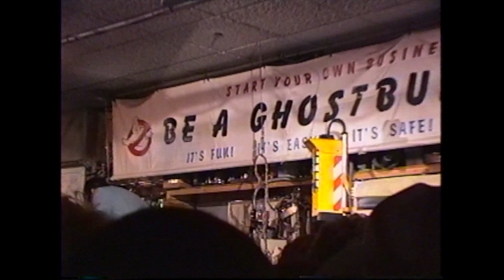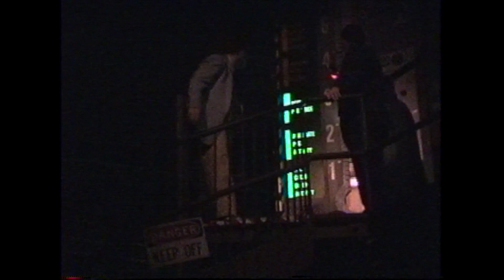Universal Studios Orlando - Ghostbusters - 1994